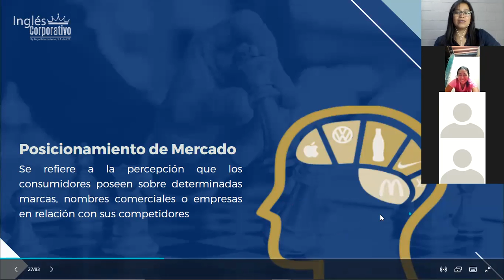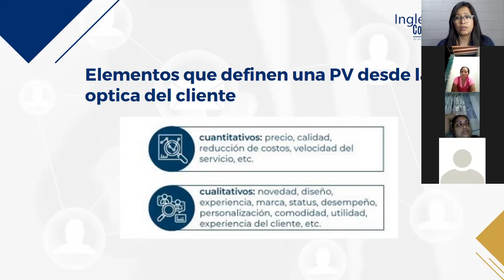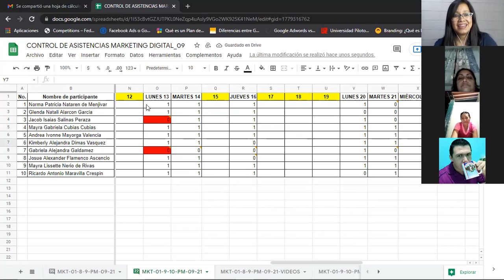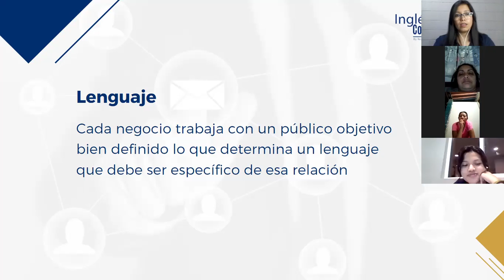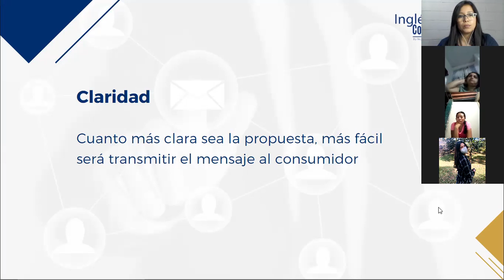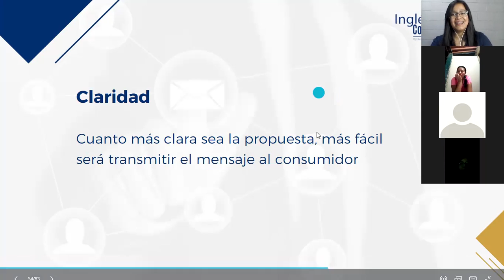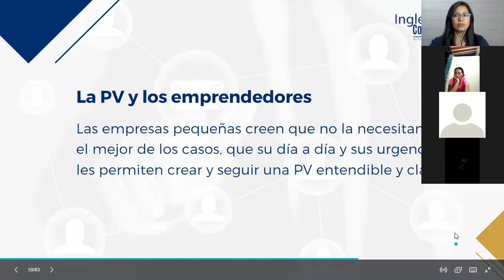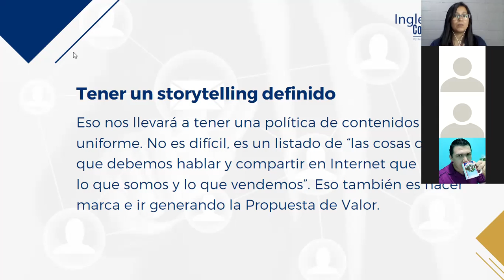Ingles Corporativo-Marketing Digital - Clase 11